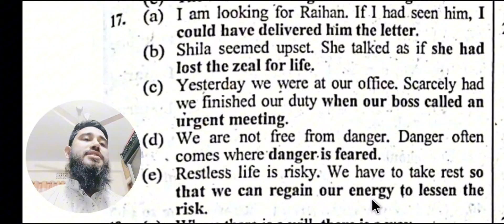SSC completing sentence (Barishal Board 2020)